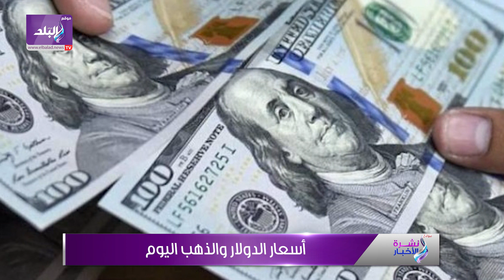السعودية تكشف عدد الحجاج هذا العام .. تفاصيل أسعار الذهب والدولار اليوم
ElBaladOfficial#
ElBalad_Official#

ـــــــــــــــــــــــــــــــــــــــــــــــ